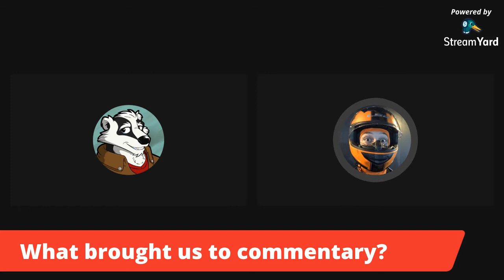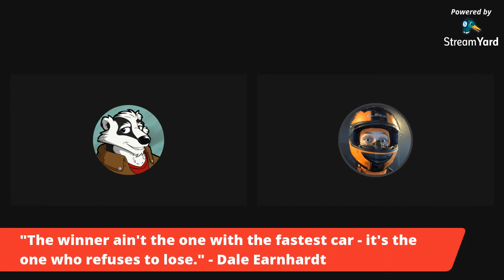The Refuse To Lose Podcast | Episode #2 | Motorsport & Simracing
The Refuse To Lose Podcast is a motorsport and simracing podcast hosted by Kieran McGinley and Austin "Badg3rman" Smith, two well-known simracing commentators.

Kieran has been a commentator for over two years now, mostly on the F1 games. You may know him from Apex Online Racing and OneHub Racing.

Austin has been a commentator for over eleven years, starting out on rFactor, before recently making the move to the F1 games and GT Sport. He is currently commentating in Apex Online Racing, as well, but has also had stints with the EGTM, ERL, FRS and RaceSpot.

If you are into simracing and motorsports, or even if you're just into racing games, check out this podcast!